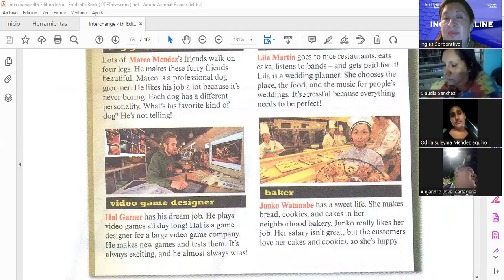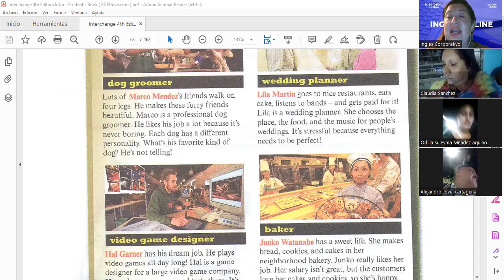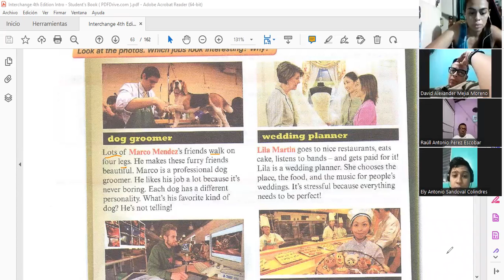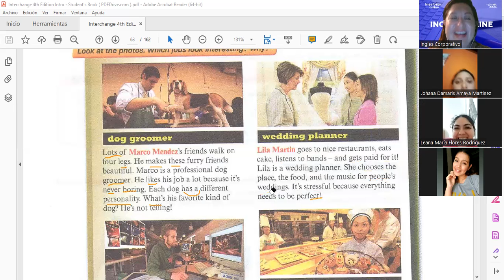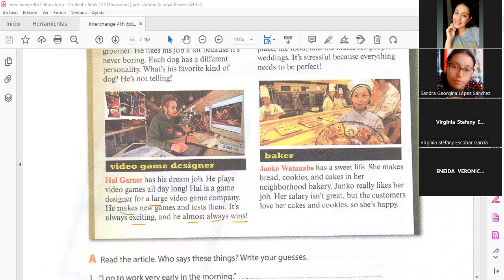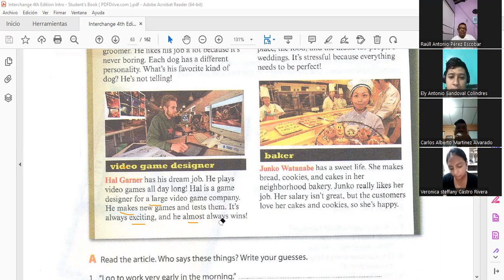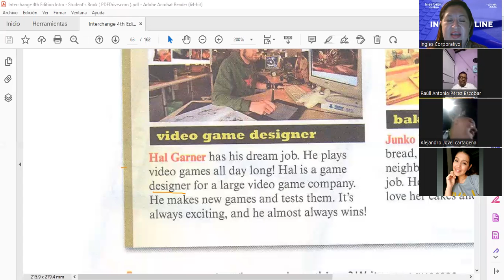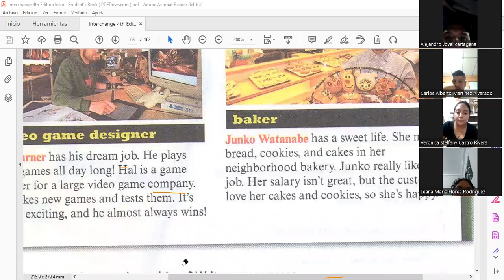Inglés Corporativo-Jobs Profiles review-11.15.2022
Speaking, reading comprenhension and pronunciation activities.